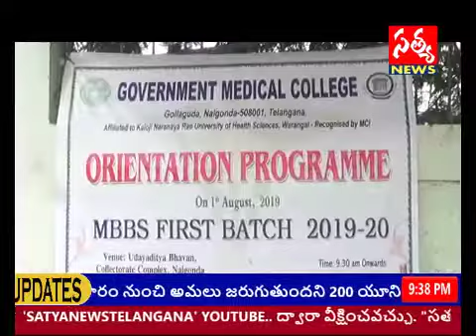SATYA NEWS / మెడికల్ కళాశాల విద్యార్థులను అభినందించిన..